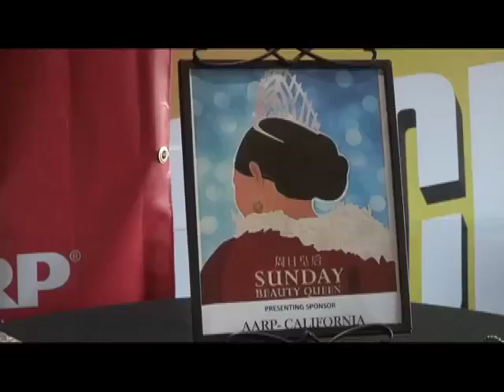Sunday Beauty Queen at San Diego Asian Film Festival